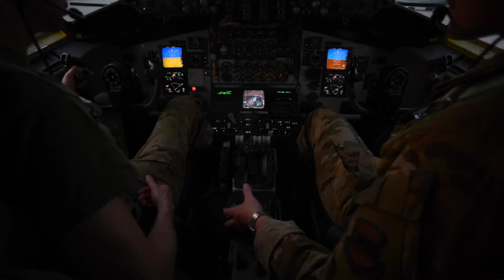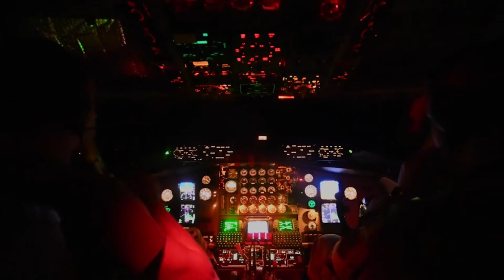97th EARS refuel F-16 & AC130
U.S. Air Force Airmen assigned to the 97th Expeditionary Air Refueling Squadron conduct an air refueling mission aboard a U.S. Air Force KC-135 Stratotanker aircraft with U.S. Air Force F-16 Fighting Falcon aircraft and an AC-130 gunship aircraft in support of Operation Freedom’s Sentinel, May 5, 2021. The KC-135 provides core refueling capabilities in the U.S. Central Command area of responsibility. (U.S. Air Force video by Senior Airman Brennen Lege)